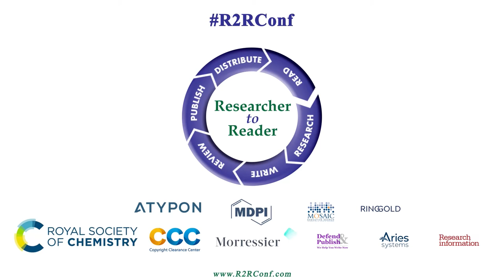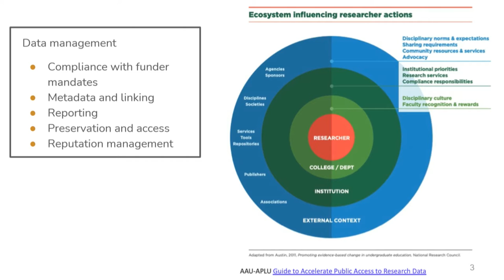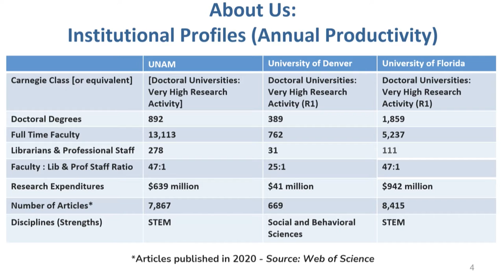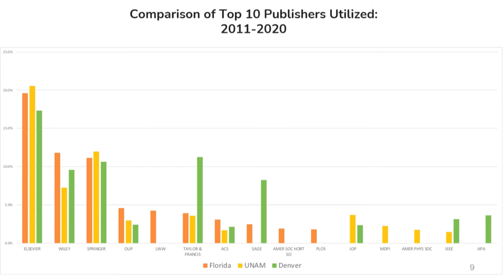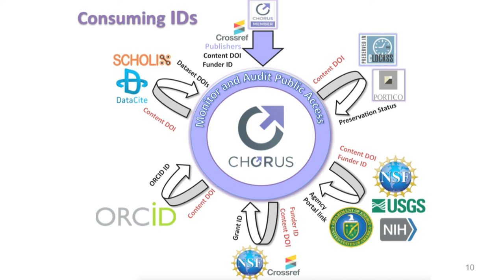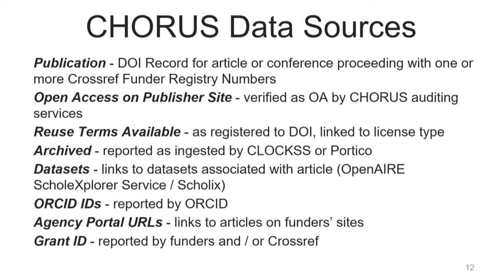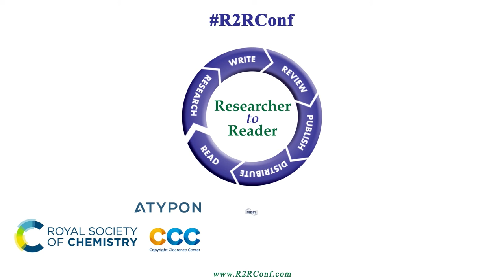R2R 2022 - Panel: Research Data Discoverability (Wise)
A session from the 2022 Researcher to Reader Hybrid Conference